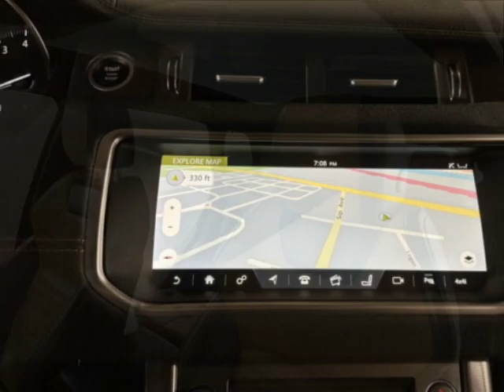2018 Land Rover Range Rover Evoque SUV - Jersey City, NJ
New Jersey State Auto Used Cars, Jersey City, NJ - Land Rover Range Rover Evoque